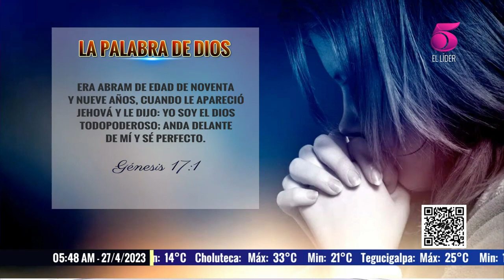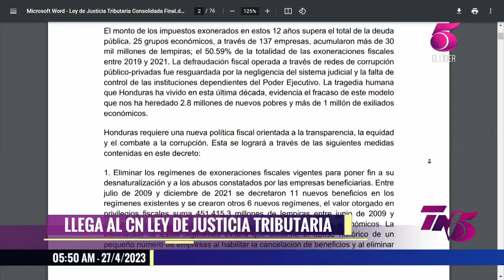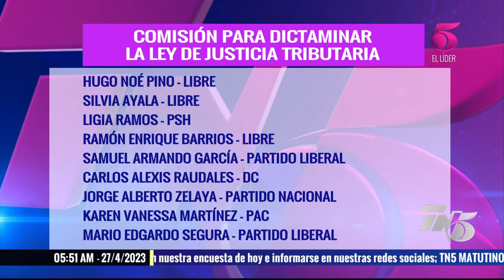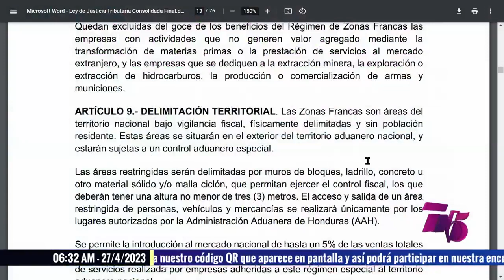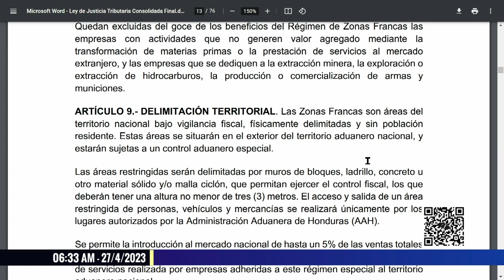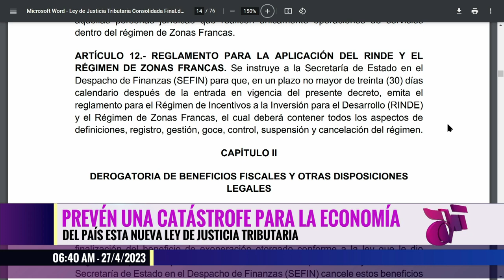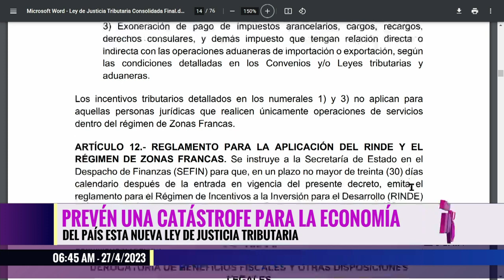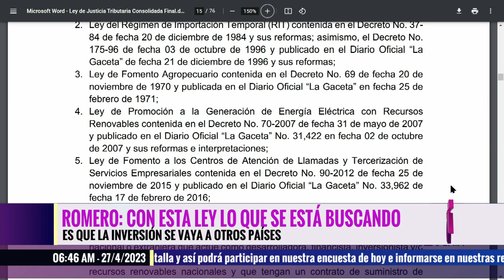Tn5 Matutino - 27 de abril